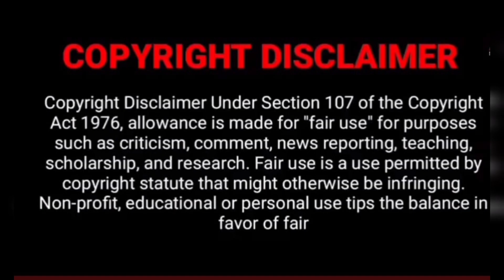Jailer set|Rajinikanth|Shiva Rajkumar|Siva karthikeyan